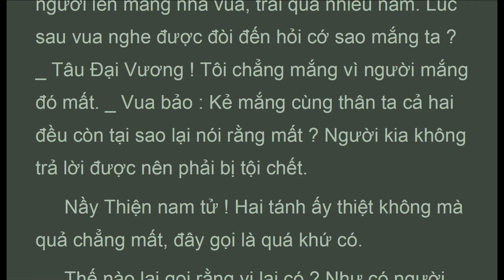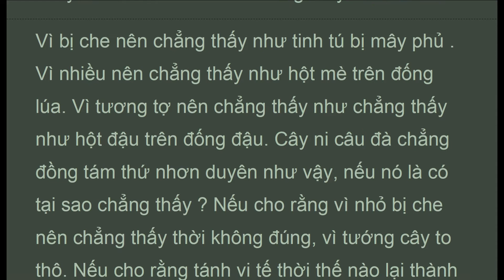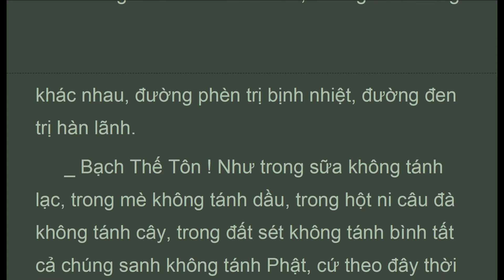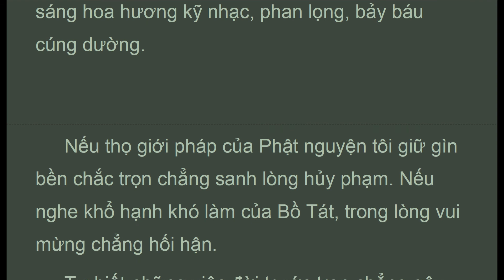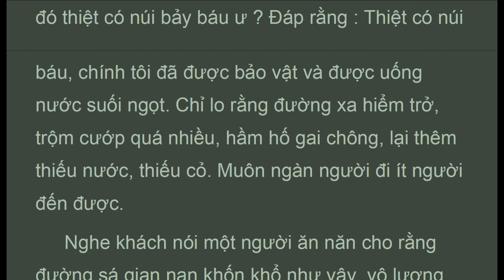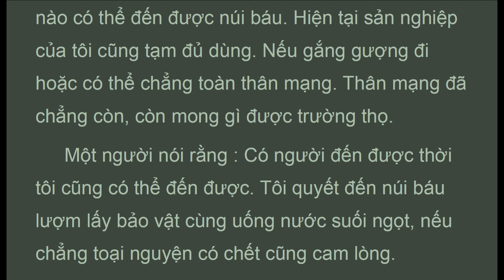DBNB_034b_, SƯ TỬ HỐNG BT (4/12), HT Thích Trí Tịnh (1917-2014), Đại Bát Niết Bàn (May 2020)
KINH ÐẠI BÁTNIẾT BÀN
DịchTừ Hán Sang Việt: Tỳ Kheo Thích Trí Tịnh
TịnhXá Minh Ðăng Quang, Hoa Kỳ Xuất Bản 1990
PHẨM SƯ TỬ HỐNG BỒ TÁT (4/12)
. . . .  Nầy Thiện nam tử ! Giả sử nếu trong sửa
quyết định có tánh của chất lạc thời tánh nầy
chính là liễu nhơn. Nếu đã là liễu nhơn lại cần gì
phải dùng liễu.
Nầy Thiện nam tử ! Nếu liễu nhơn đây tánh nó
là liễu thời lẽ ra phải thường tự liễu. Nếu chẳng tự
liễu thời đâu có thể liễu cái khác.
Nếu nói liễu nhơn có hai thứ tánh : Một là tự
liễu, hai là liễu tha, thời không đúng nghĩa. Vì một
pháp liễu nhơn làm sao lại có hai thứ tánh ? Nếu
có hai tánh thời sửa lẽ ra cũng có hai thứ. Giả sử
trong sửa không có hai thứ, tại sao liễu nhơn lại
riêng có hai tánh ?
_ Bạch Thế Tôn ! Như người đời nói rằng
chúng tôi cộng có tám người : Liễu nhơn cũng
như vậy : Tự liễu và liễu tha.
_ Nầy Thiện nam tử ! Liễu nhơn nếu như vậy
thời chẳng phải là liễu nhơn, vì là số, có thể đếm,
sắc của mình, sắc của người nên được nói là tám,
mà sắc tánh nầy tự nó không có liễu tướng, vì
không liễu tướng phải nhờ trí tánh mới đếm được
tự và tha. Do đây nên liễu nhơn chẳng thể tự liễu
cũng chẳng liễu được tha.
Nầy Thiện nam tử ! tất cả chúng sanh đã có
Phật tánh cớ gì lại phải tu tập công đức ? Nếu nói
tu tập là liễu nhơn thời đã đồng hư hoại như chất
lạc.
Nếu nói trong nhơn quyết định có quả thời giới,
định, huệ lẽ ra không Tăng trưởng. Nhưng người
đời trước kia không giới, định, huệ theo sư trưởng
học tập thời lần lần được có giới, định, huệ. Nếu
cho rằng sư trưởng dạy dổ là liễu nhơn, chính lúc
dạy dỗ thời chưa có giới, định, huệ, nếu là liễu đó,
lẽ ra là liễu thứ chưa có, sao lại gọi rằng liễu giới,
định, huệ làm cho được Tăng trưởng.
Sư Tử Hống Bồ Tát bạch rằng : “ Thế Tôn !
Nếu liễu nhơn là không, sao lại được rằng có sữa
có lạc ?”
Nầy Thiện nam tử ! Sự đáp nạn của thế gian
có ba : Một là chuyển đáp, như trước kia nói cớ gì
gọi là giới ? Do vì chẳng ăn năn nhẫn đến vì được
Đại Niết Bàn. Hai là nín lặng mà đáp, như có
Phạm Chí đến hỏi ta rằng : Ngã là thường ư ? Lúc
đó ta nín lặng. Ba là nghi đáp như trong kinh đây
nói : Nếu liễu nhơn có hai tánh cớ gì trong sửa
chẳng được có hai thứ ?
Nầy Thiện nam tử ! Nay ta chuyển đáp, như
người đời nói rằng có sửa có lạc, vì quyết định
được nên được gọi rằng có sửa có lạc. Phật tánh
cũng như vậy có chúng sanh có Phật tánh do vì
sẽ được thấy.
_ Bạch Thế Tôn ! Như lời Phật vừa nói không
được đúng nghĩa. Quá khứ đã diệt, vị lai chưa đến
thế nào gọi là có ? Nếu cho rằng sẽ có mà gọi là
có đó, thời không đúng. Như người đời thấy
không con cái bèn nói không con. Tất cả chúng
sanh không có Phật tánh, tại sao nói rằng tất cả
chúng sanh đều có Phật tánh..."

1. Thanh Tinh Dao (Oct 2019) Chữ Đọc
2. The Path of Purification (Oct 2019) Audio Text
3. Kinh Vien Giac (Oct 2019) Chữ Đọc
4.Sutra of Complete Enlightenment (Oct 2019) Audio Text
5. Kinh Lang Nghiem (Oct 2019)
6. Kinh Duy Ma Cat (Oct 2019) Chữ Đọc
7. Shurangama Sutra (Oct 2019) Audio Text
8. Vimalakirti Nirdesa Sutra (Oct 2019) Audio Text
9. Phap Bao Dan KInh (Oct 2019) Chữ Đọc
10. Platform Sutra (Oct 2019) Audio Text
11. Kinh Kim Cang (Oct 2019) Chữ Đọc
12.Diamond Sutra (Oct 2019) Audio Text
13. Kinh Bat Nha (Oct 2019) Chữ Đọc
14. Large Sutra on Perfect Wisdom (Oct 2019) Audio Text
15. Truong Bo Kinh (Nov 2019) Chữ Đọc
16. The Digha Nikaya, Long Discourses (Nov 2019) Audio Text
17. Kinh Hoa Nghiem (Nov 2019) (có chữ)
18. Flower Adornment Sutra (Nov 2019) Audio Texts
20. Trung Bộ Kinh, MN, 1-50 ( Dec 2019 Có Chữ)
21. Middle Length Discourses, MN, 1-50 (Dec 2019 Audio Texts)
22. Trung Bộ Kinh, MN, 51-100 ( Jan 2020 Có Chữ)
23. Middle Length Discourses, MN, 51-100 (Jan 2020 Audio Texts)
25. Middle Length Discourses, MN, 101-152 (Jan 2020 Audio Texts)
26. Trung Bộ Kinh, MN, 101-152 ( Jan 2020 Có Chữ)
29. Dieu Phap Lien Hoa (Mar 2020)
31. Lotus Sutra (Mar 2020)
32. Tương Ưng Bộ, SN.1.1... (Mar 2020)
33. Grouped Discourses, SN1.1... (Mar 2020)

1. Samyutta Nikaya 1 --- 5 (Apr 2020)
2. Kinh Tuong Ung 1 --- 5 (Apr 2020)
3. Đại Bát Niết Bàn (May 2020)
4. Nirvana Sutra  (May 2020)